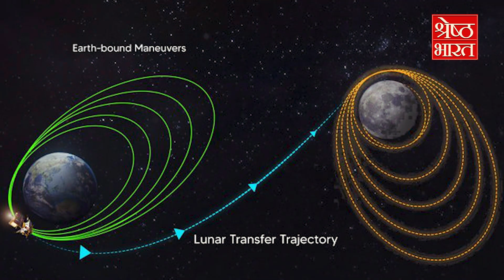Chandrayan-3 पृथ्वी की परिक्रमा पूरी कर चांद की तरफ निकला चंद्रयान-3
भारत के सिर जल्द ही चांद होगा। जी हां चंद्रयान थ्री ने पृथ्वी को अलविदा कह दिया है और अब जल्द ही वो चांद का मेहमान होगा। चांद का मेहमान बनकर भारत विश्व में नया कीर्तिमान बनाने जा रहा है। भारत चांद पर उतरने वाला चौथा देश होगा जबकि दक्षिणी पोल के पास चंद्रयान थ्री की सॉफ्ट लैंडिंग कराने के बाद विश्व का पहला देश बन जाएगा अपना भारत। इसरो ने 14 जुलाई को आंध्र प्रदेश के श्रीहरिकोटा के सतीश धवन स्पेस सेंटर से दोपहर दो बजकर 35 मिनट पर चंद्रयान थ्री अंतरिक्ष यान को रवाना किया था। इंडियन स्पेश रिसर्च ऑर्गनाईजेशन के मुताबिक चंद्रयान थ्री ने पृथ्वी की कक्षा को अलविदा कह दिया और वो अब चांद के रास्ते में हैं। अनुमान लगाया जा रहा है कि करीब 23 दिनों की यात्रा के बाद अंतरिक्ष यान चांद की सतह पर लैंड करेगा। इसरो के मुताबिक चंद्रयान थ्री ने एक अगस्त को ही पृथ्वी के चारों ओर परिक्रमा पूरी कर ली है। पृथ्वी की परीक्रमा पूरी करने के बाद चंद्रयान थ्री चांद तक की तीन लाख आठ हजार किलोमीटर की यात्रा के अगले पड़ाव पर निकल चुका है। इसरो का कहना है कि लूनर-ऑर्बिट इंसर्शन यानि एलओआई  की पांच अगस्त की योजना बनाई गई है। इसरो ने सोमवार आधी रात को उस समय एक बड़ी उपलब्धि हासिल की जब उसने चंद्रयान-3 को ट्रांसलूनर कक्षा में सफलता पूर्वक स्थापित कर दिया। इसरो ने ट्वीट किया, 'इस्ट्रैक में एक सफल पेरिगी-फायरिंग की गई,। इसरो ने अंतरक्षि यान को ट्रांसलूनर कक्षा में स्थापित कर दिया है।'  इसरो ने चंद्रमा की एक तस्वीर पोस्ट  करते हुए कहा, 'अगला पड़ाव: चंद्रमा।' इसरो के मुताबिक चंद्रयान थ्री पांच अगस्त को चंद्रमा की कक्षा में पहुंच जाएगा और 23 अगस्त को चंद्रमा पर लैंड करेगा। देखिए हमारी ये रिपोर्ट

India will soon have the moon on its head. Yes, Chandrayaan 3 has said goodbye to the Earth and will soon be the moon's guest. India will create a new record in the world by being the guest of the moon. India will be the fourth country to land on the moon, while India will become the first country in the world to soft-land Chandrayaan 3 near the South Pole. ISRO launched the Chandrayaan 3 spacecraft on July 14 at 2:35 pm from the Satish Dhawan Space Center in Sriharikota, Andhra Pradesh. According to the Indian Space Research Organisation, Chandrayaan-3 has said goodbye to the Earth's orbit and is now on its way to the Moon. It is estimated that after a journey of about 23 days, the spacecraft will land on the lunar surface. According to ISRO, Chandrayaan-3 completed its orbit around the Earth on August 1. After completing the earth's orbit, Chandrayaan left for the next stage of the three lakh eight thousand kilometer journey to the three moons. ISRO says that the Lunar-Orbit Insertion ie LOI has been planned for August 5. ISRO achieved a major achievement on Monday midnight when it successfully placed Chandrayaan-3 in the translunar orbit. ISRO tweeted, 'A successful perigee-firing has been done at ISTRAC. ISRO has placed the spacecraft in the translunar orbit. ISRO posted a picture of the Moon saying, 'Next stop: Moon.' According to ISRO, Chandrayaan-3 will reach the Moon's orbit on August 5 and land on the Moon on August 23. See our report